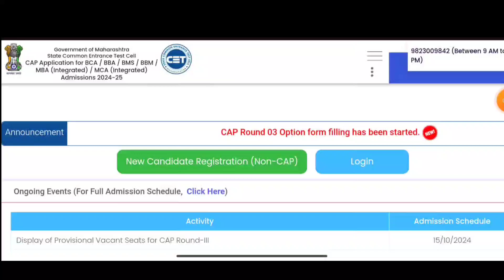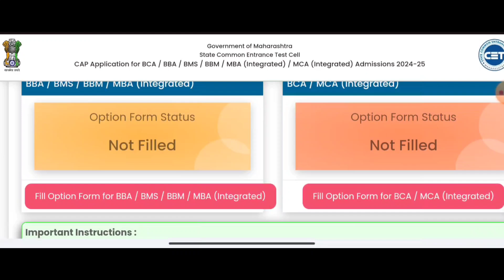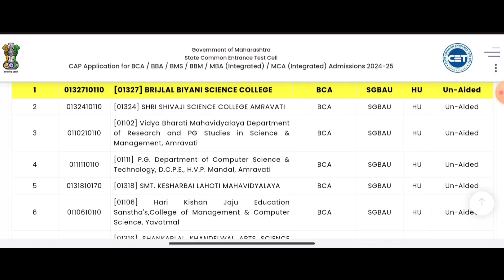असा भरा BCA CAP Round 3 Form Fill Up 💥 BBA BCA Cap Round 3 👇 Cap round form fill up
MHT Cet Result 2024 I Mht cet ans key I PCM ans key I PCB group result 2024
No Enrollment Found Problem I MHT CET Hall Ticket 2024 I CET Admit Card download process
MHT CET Hall Ticket Download Problem I CET Hall Ticket Download
CET Hall Ticket Download Process I Mht Cet Hall download 2024 I PCB hall ticket download
MHT CET 2024 Update I MHT CET Admit Card Update I CET Admission Process 2024 Exam Date
CET 2024 Form Fill Up I MH CET 2024 Start I All Type Cet Exam Start I Bed Cet I MBA Cet

mht CET Hall ticket
mht CET admit card
mht cet update
mht cet form edit
mht cet
Maharashtra CET exam form date
MBA CET form fill up
LLB 3 year form fill up
LLB 5 year form fill up
mca CET exam
bed CET form fill up
bed CET form date
mhtcet date
mhtcet form fill up
CET 2024 time table
mca cet 2024
mah mca cet 2024
how to prepare for mca cet 2024
mah mca cet 2024 exam date
cet exam form
mah cet 2024 date
how to fill cet form
nursing cet 2024 form
bsc nursing cet form
CET 2024 full details
bed cet date 2024
12th cet 2024
mba cet 2024 date
llb cet 2024
bed cet 2024
b.ed cet 2024
cet registration kaise kre
bsc nursing cet 2024